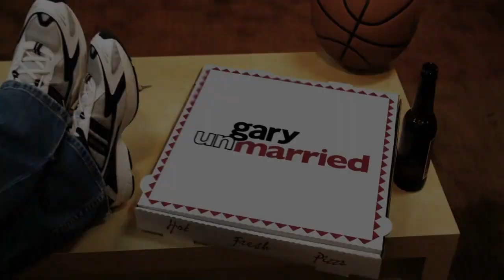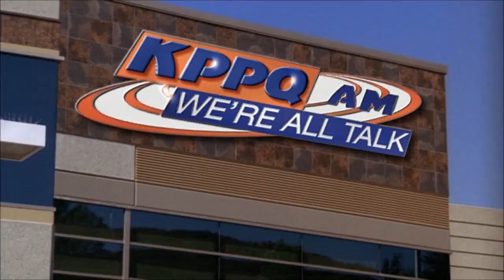A CONCLUSIVE ENDING TO GARY UNMARRIED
This video gives a conclusion to the series Gary unmarried which abruptly cancelled on a cliffhanger
The series centers around the life of Gary Brooks (Jay Mohr) and begins three months after he and his ex-wife, Allison Brooks (Paula Marshall), officially divorce. Gary owns a house painting business and bought his own place after his divorce. Now his life revolves around trying to move on from his marriage and get back out into the dating scene while constantly having to deal with his ex-wife because they have two children together.